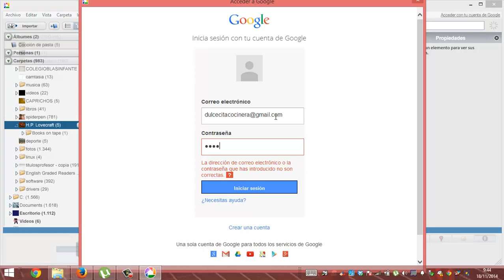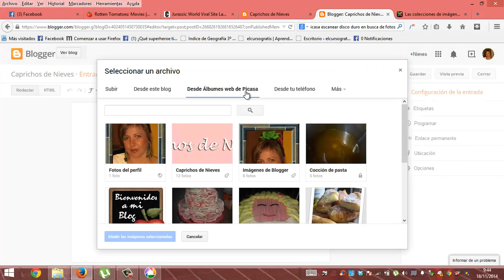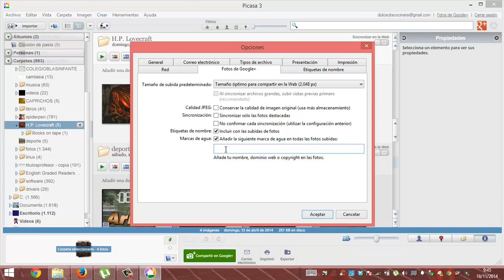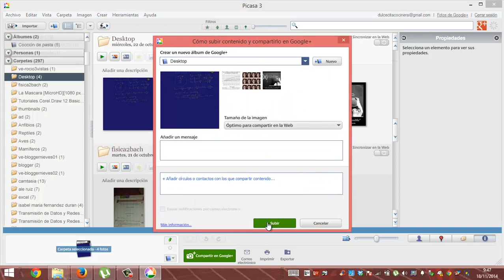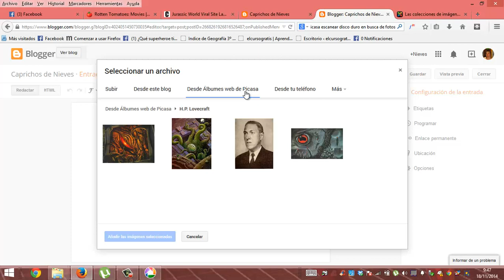Subir fotos a blogger desde Picassa Blogs Informatica Academia Usero Estepona